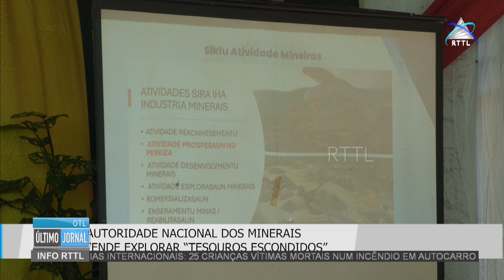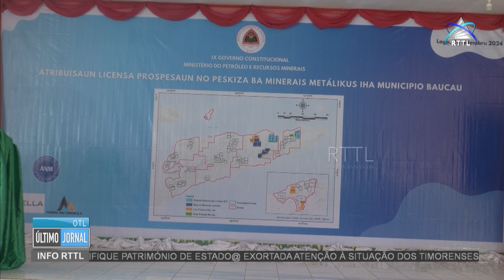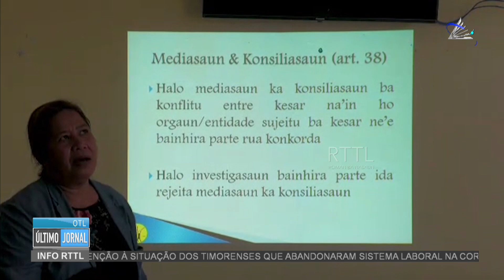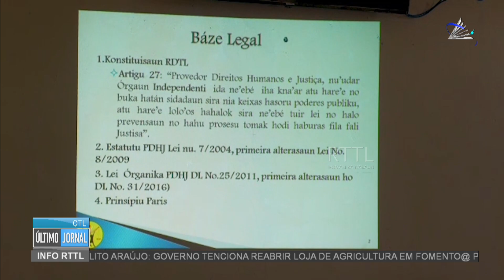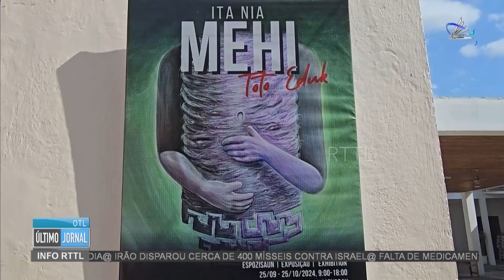RTTL,EP - ÚLTIMO JORNAL 03-10-2024 (LIVE STREAM)